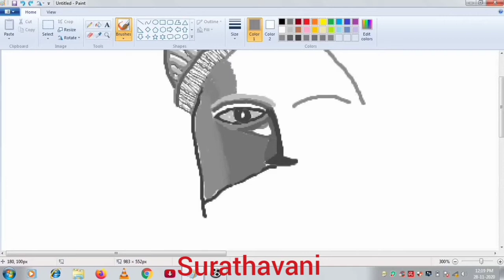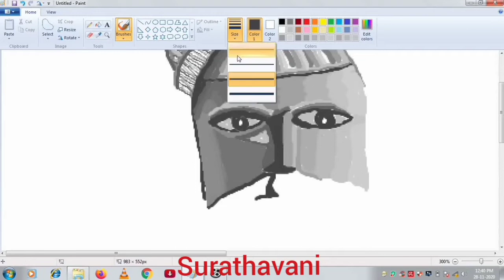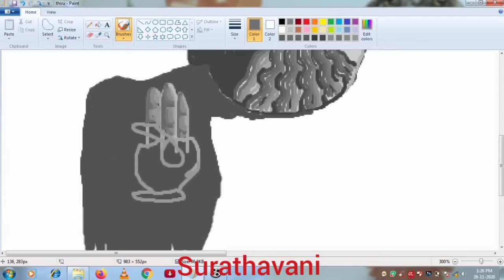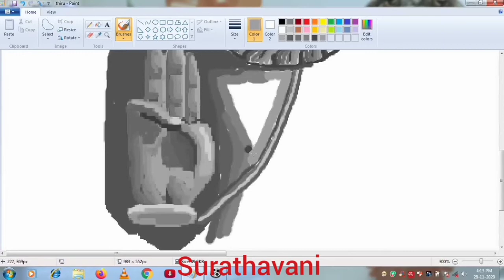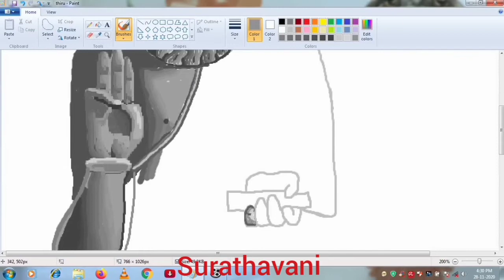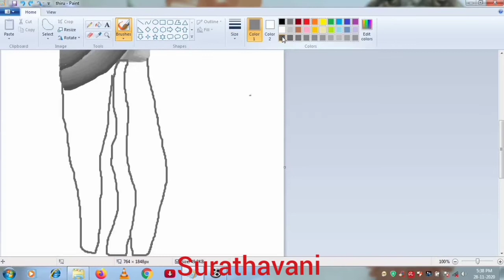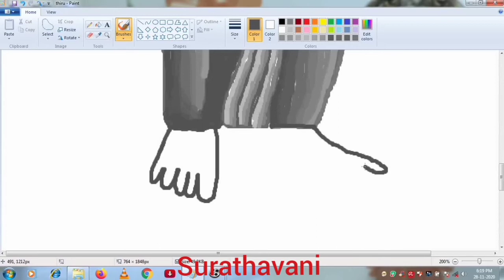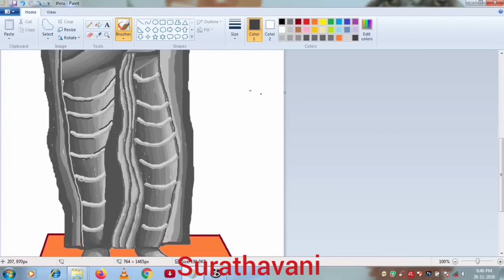How to draw thiruvalluvar / Ms paint art tutorial / episode 104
How to draw thiruvalluvar / Ms paint art tutorial